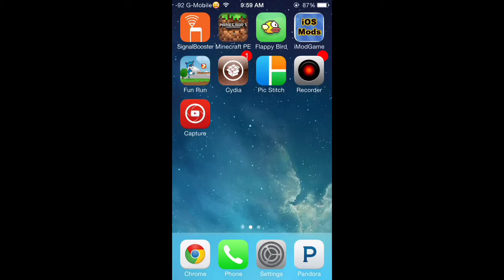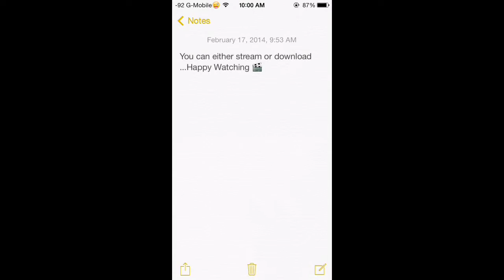Free Movies/Tv Shows on Your iPod/iPhone/iPad